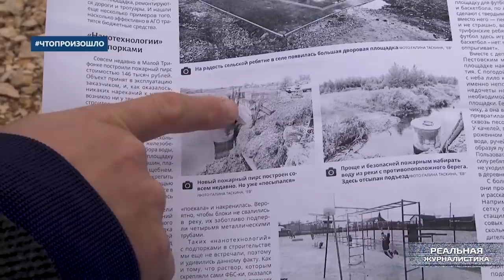Собянин: 15 млн. ЛИШНИХ ЛЮДЕЙ проживают в России Чтопроизошло?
Заявление мэра Москвы Сергея Собянина о лишних 15-ти миллионах россиянах оказались пророческим. Свердловская область, город Артемовский. По всей видимости, этот населенный пункт тоже попал в список "ненужных". И тепрерь его стирают с карты России. Здесь людей уже убивают — их лишили работы и инфраструктуры, здесь больше нет медицины, город топит водой из заброшенных шахт. А мэр тащит все, что гвоздями не приколочено. А то, что приколочено — тащат работники подконтрольных МУПов: украли водовод, дорогу (чтобы демонтировать плотину, сначала в фотошопе нарисовали страшные фотографии, а потом написали акт о том, что она находится в аварийном состоянии). Репортаж о том, как страна в период стабильности с колен поднимается.
А глава города тем временем построил себе домик. И дорогу к нему соорудил за несколько миллионов бюджетных денег. Это "Реальная журналистика", программа Евгения Анисимова "Что произошло?".. Вперед, к прорывам, тема сегодняшнего выпуска. Поехали!